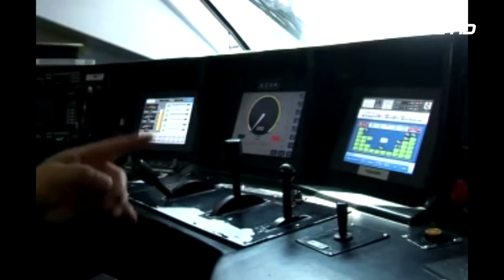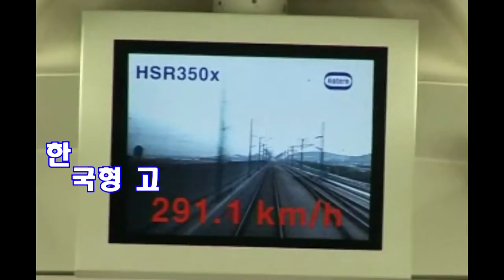한국형 고속열차 브라질 진출 가능성 검토(서울1TV)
한국형 고속열차 시스템, 브라질 진출 가능성 검토(서울1TV)
홍보영상 제작문의 853-7818